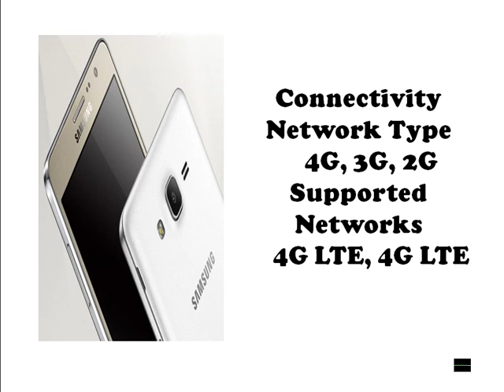Samsung Galaxy On8: my Opnion Review (Hindi - हिन्दी)